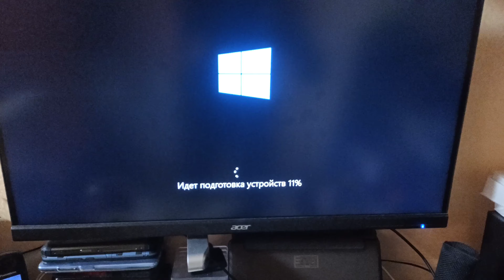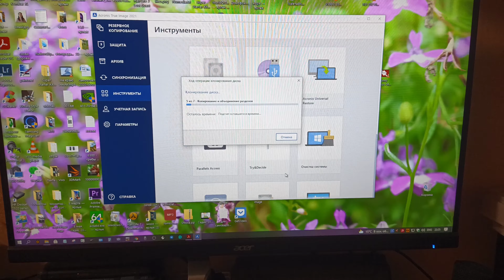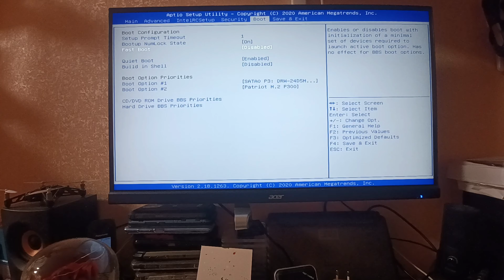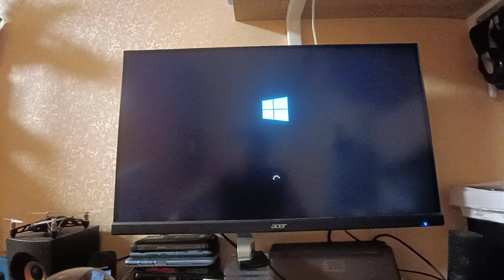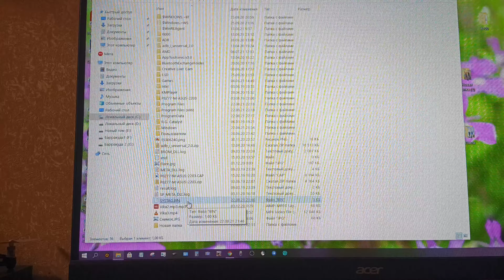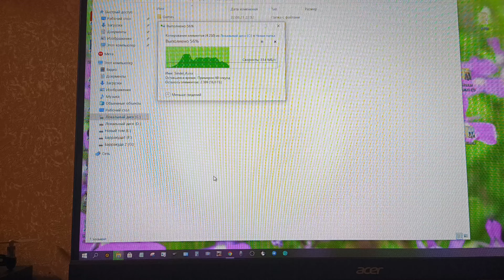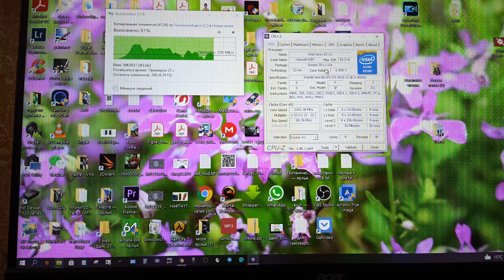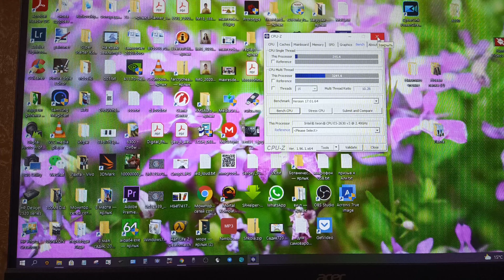Троле-Втобус и апгрейд компа для работы от Латухи...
E5 2630v3 (3.2Ггц) + мать X99 + 16Gb ddr4 + кулер ( + докупил М2 PATRIOT P300P512GM28 в Ситилинке за 4т.р. с баллами )
С Али ждать было лень... теперь всё отлично работает :-)